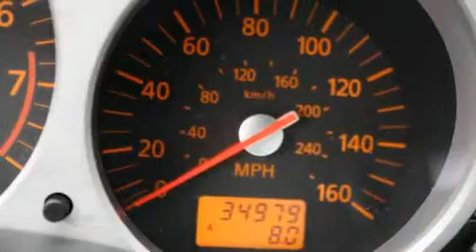2005 Nissan 350Z Bellevue WA 98004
Year : 2005
 Make : Nissan
 Model : 350Z
 Engine : 3.5L V6
 Trans . : 6 Spd Manual
 Exterior : Silver
 Miles : 34,979
 Interior : Black
 Stock : P1635

 Pre-Owned 2005 Nissan 350Z Bellevue WA